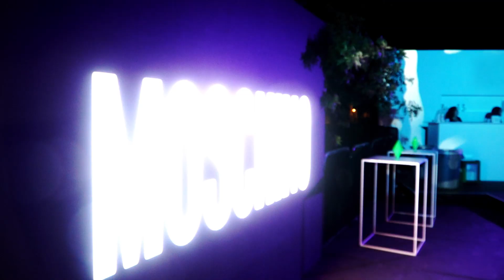The Sims 4 - Gamescom 2019 Moschino Stuff Pack Official Trailer | PS4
Dress Sims in the latest Moschino Capsule Collection, inspired by The Sims as well as classic Moschino fashion! Then, start a career as a freelance fashion photographer and decorate a photo studio.

Available September 3, 2019 on PS4™.